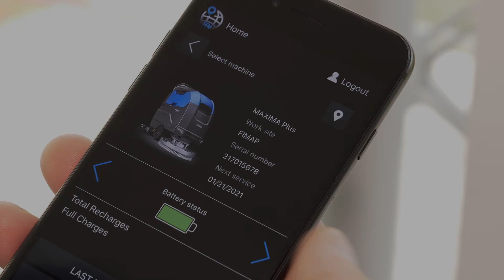Experience Configuration | Configure your own machine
Choose from endless possibility and configure your own machine.
Experience Configuration with thisisfimap.